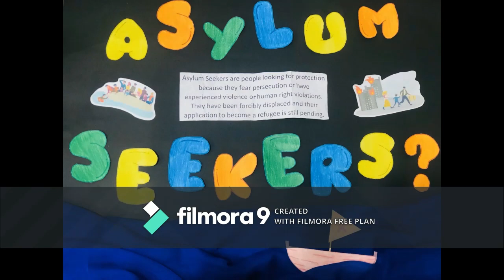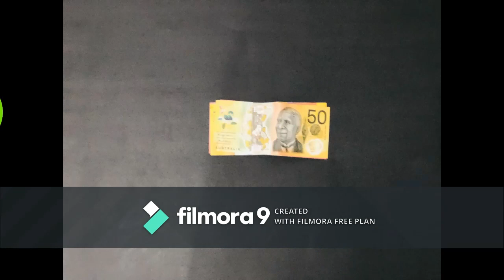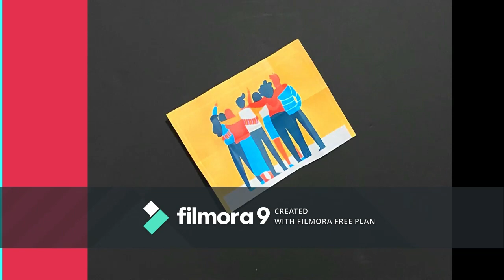Year 9 Stop Motion (2021) - Refugees & Asylum Seekers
Another excellent and informative stop motion done by the girls in 9G1 on Refugees and Asylum Seekers.

Year 9 IST